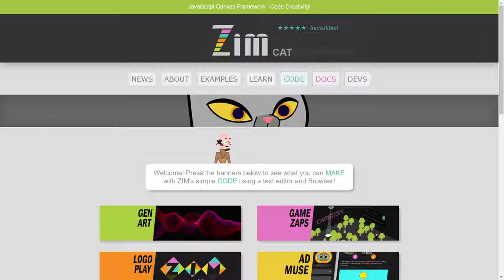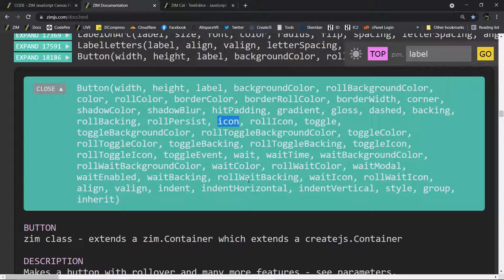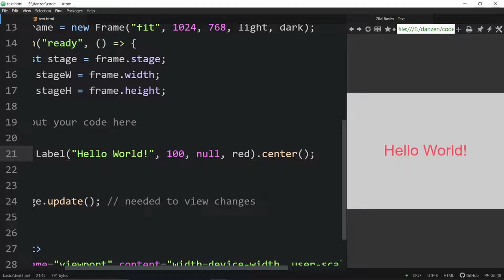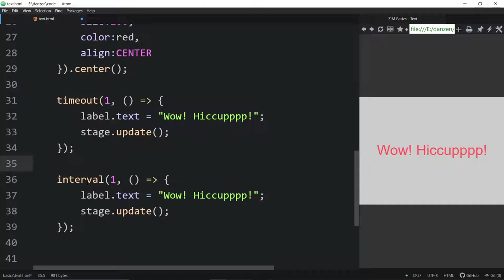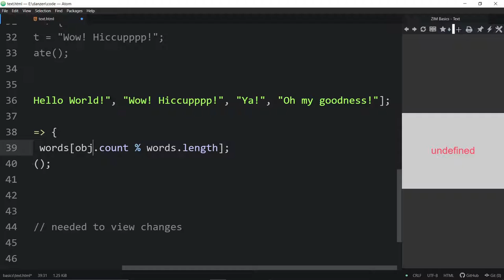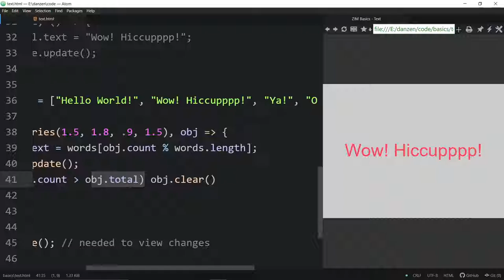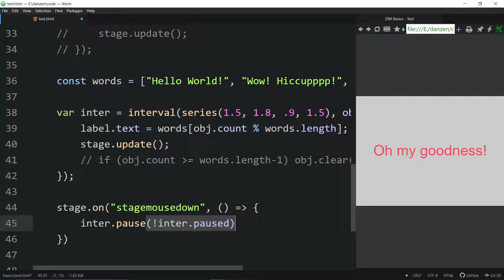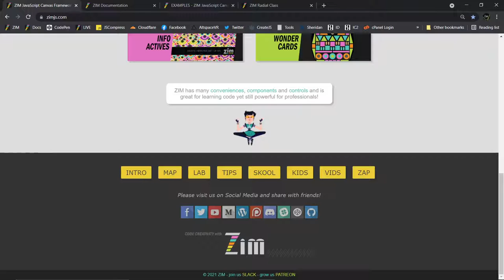ZIM Basics 08 - How to Add Text on the HTML 5 Canvas with JavaScript and ZIMjs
A ZIM Basics video about text in ZIM to code creativity on the HTML 5 Canvas with JavaScript and ZIM powered by CreateJS.  The canvas is a big picture so we cannot by default have real, selectable text on the canvas.  But we do have the Label class to make display labels and this has all the traditional text formatting.  We provide a Keyboard class to change the label.  We also provide a TextEditor class to change text with the system keyboard.  There is also the TextArea class that overlays an HTML textarea field for editable text.  You can also use Tag to overlay any HTML tag including a div with a bunch of formatted text, etc. Finally, there are LabelLetters, LabelOnPath and LabelOnArc classes for animating or formatting each letter of a Label and laying them out on paths and arcs.

00:00 start
01:48 ZIM CAT introduces LabelLetters
03:34 TextEditor
05:14 start with coding the basics with
08:10 coding a label
10:21 coding TextArea is always on top (proof with dragging circle under it)
12:00 coding a label bigger than default 30 and with a font null (or Courier) and color
14:26 timeout arrow functions (and other examples for loop,.. )
16:45 changing timeout function (show after 1 second the text on screen)
17:45 DUO technique to make label align:CENTER
19:12 new LabelLetters
20:12 radial menu example
21:25 interval arrow function
30:37 ZIM VEE value for different times [1,3,6] seconds for longer sentences
32:02 ZIM VEE value choose in range between {min:1, max:5} seconds
33:50 ZIM VEE with series( time, time, time, .. )
35:09 obj.clear when bigger than obj.total or words.length-1
40:24 by stagemousedown it will stop the animation of the words
42:01 or let the animation pause a list of words  inter.pause
43:42 animate and pause the color of the label
45:43 Ticker is moving label to the right side
47:20 closing word of Dr. Abstract

We would love to see you there!